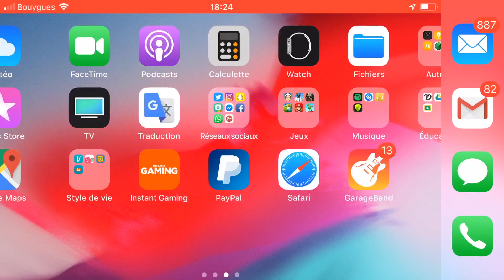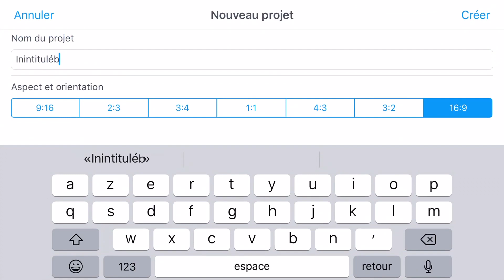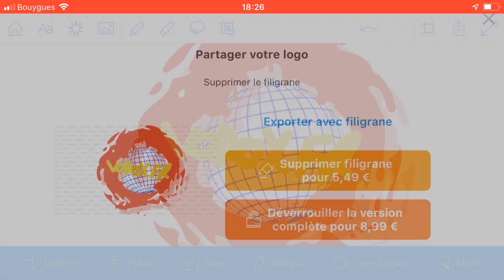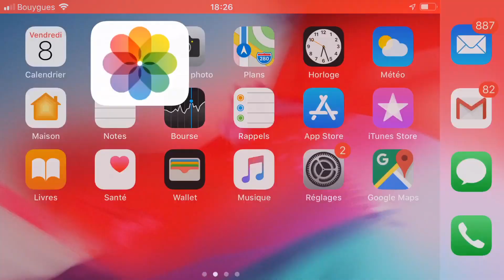[TUTO] COMMENT FAIRE UN LOGO DE CHAÎNE YOUTUBE SUR TÉLÉPHONE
Aujourd'hui on se retrouve pour une vidéo TUTO qui vous explique comment faire un logo de chaîne YouTube facilement j'espère que sa va vous plaire 😀😀😁.